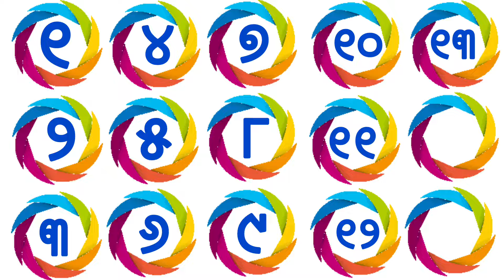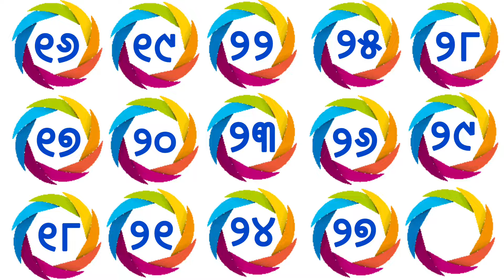ଓଡ଼ିଆ ନମ୍ବର//odia number counting//1 to 50 number counting.....